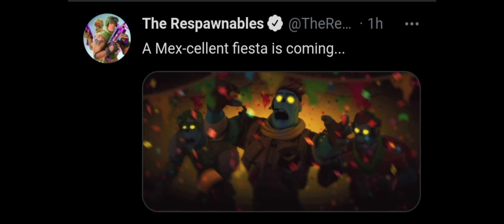Respawnables New Event 2021 | Mexico Vs Zombies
New Event .

✨Officially Confirmed .

✨Mexico Vs Zombies 2021.

❤️Be Happy
❤️Be Healthy
❤️Keep Smiling